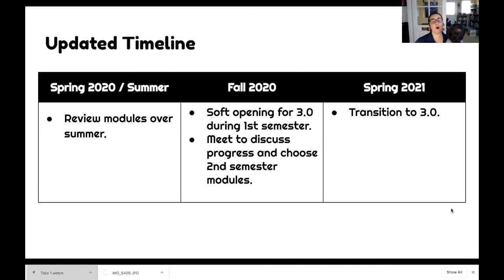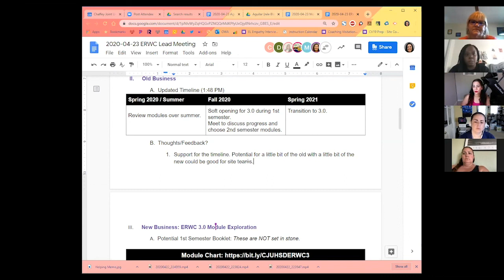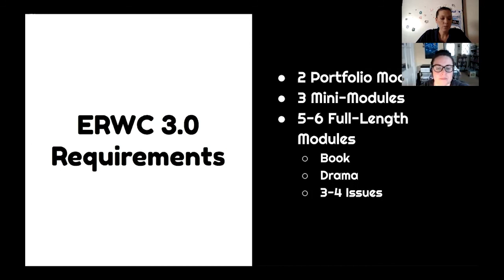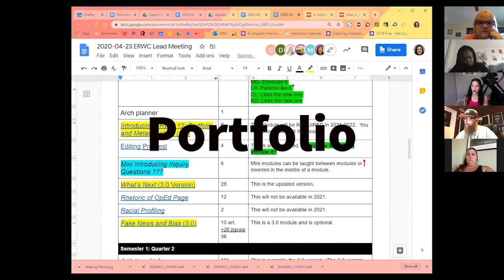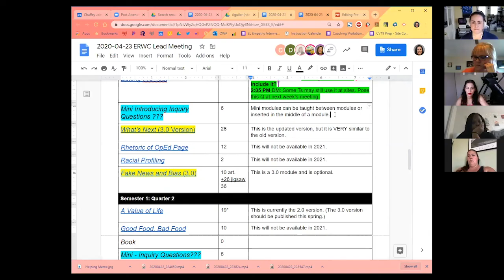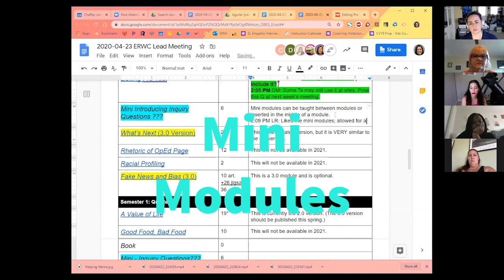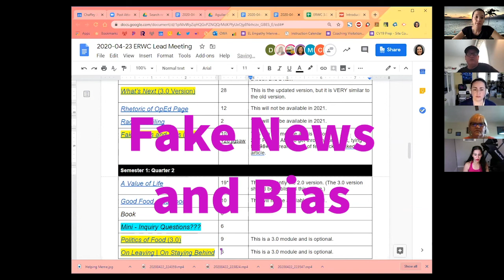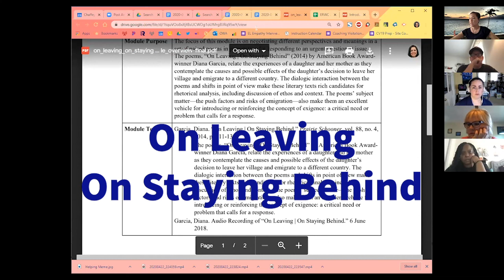ERWC 3.0 Updates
These are the updates for CJUHSD ERWC 3.0 classes